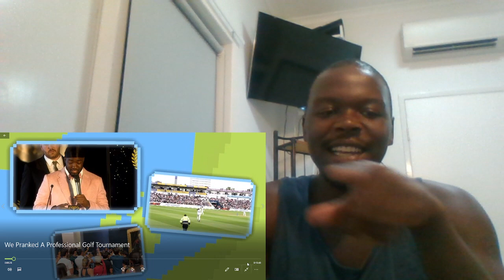*We Pranked A Professional Golf Tournament* @JiDion | MUST WATCH!!